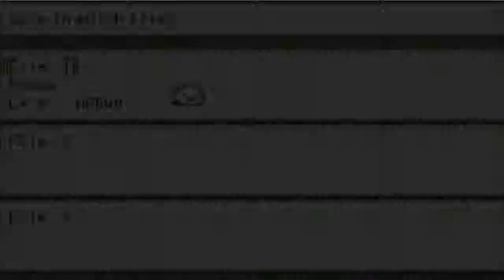Let's Play Touhou A Live Part 8 - Left For Dead In The Wild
This game was made in RPG maker 2003 and was made by Koki and NicoNico (and also everyone else in the credits).

Hello guys, finally, the time has come to play this game FOR REAL! No lag, no dsync, just us and the game!! :D I hope you enjoy this playthrough. Feel free to criticize me for any problems you have. I take all advice to heart. PS: I know the audio can be better, but I am currently figuring out the best settings for the mic have right now.~